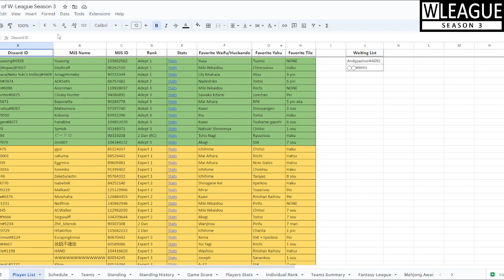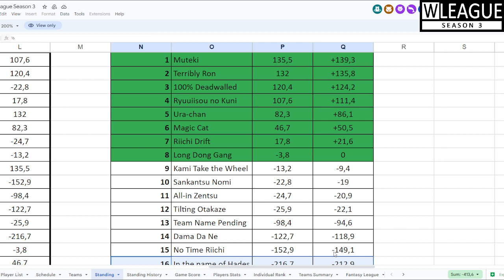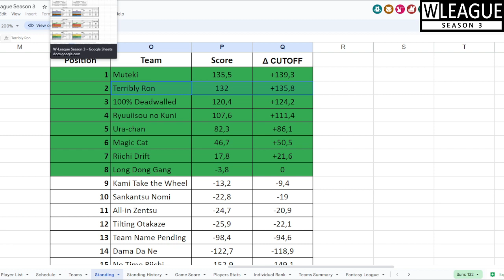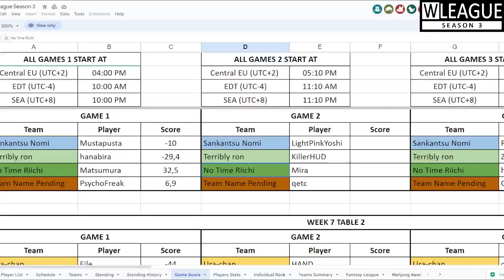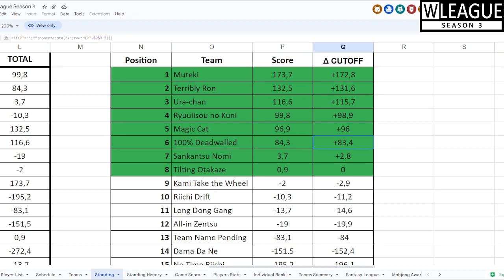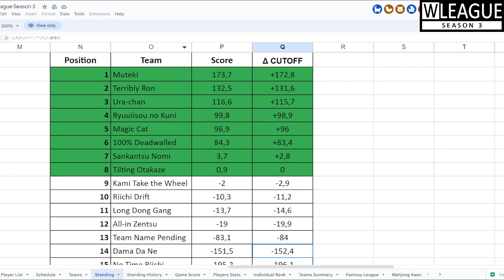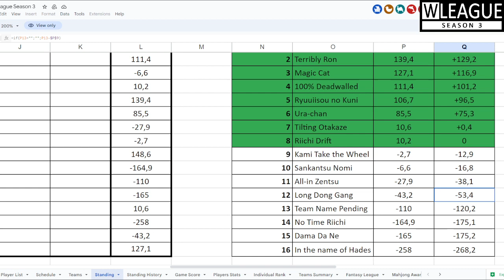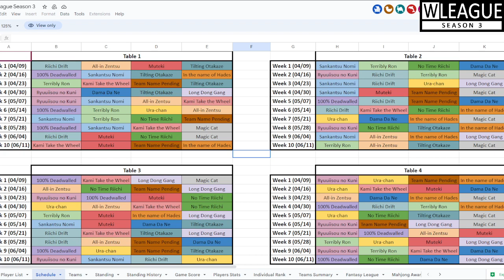W-League Season 3 : Week 7 | Host : OverlordWhale Commentator : Kodomius